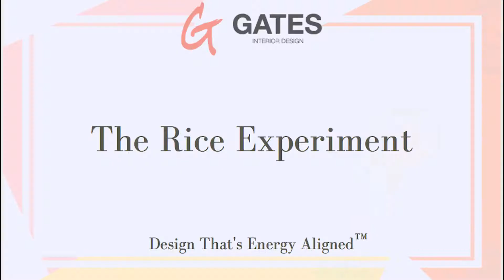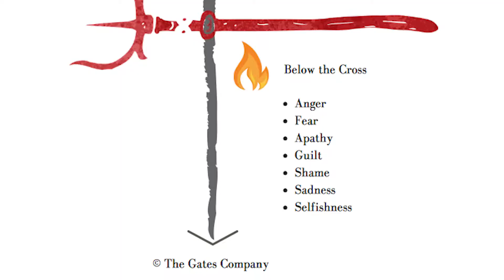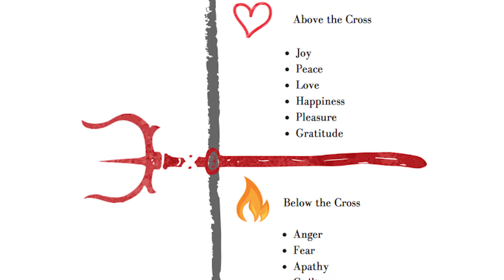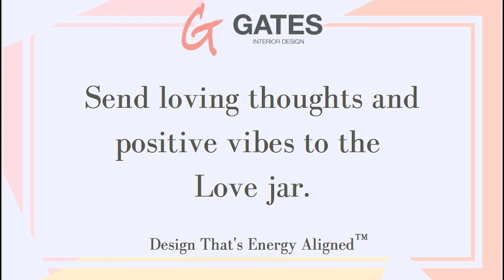Can words spread love? The Masaru Emoto Rice Experiment | 2018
Can words spread love? In this famous rice experiment invented by Dr. Massaru Emoto, we learn about the power of our words.
In the original rice experiment, Dr Massaru Emoto used water to prove that our words matter.  That our words can change things.  That our words matter.   That our words are allve.  That our words can spread love.

Our language matters, and love truly conquers all. By using words of love we can elevate our own vibration and the vibration around us, and if you think this is complete bullshit, this experiment proves that kind words truly spread love and you can see it in this tangible experiment!
This is a great experiment for your kids and a great way to shift your thinking about how you speak towards yourself and others - especially considering that we are 60% water!

For over twenty years I've practiced Feng Shui, a tool that through love and kindness can open ones heart to miracles and change their environment - but only if you believe. When my clients dont have faith, this experiment proves to them that words can spread love, magic and miracles.